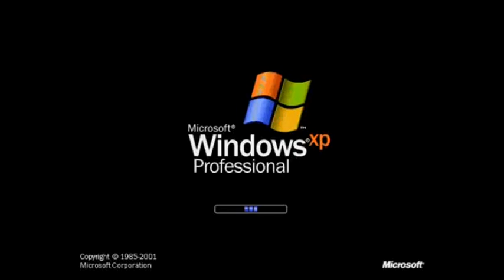I Accidentally Windows XP By Media American Video Editor 2005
LBHMMLE215